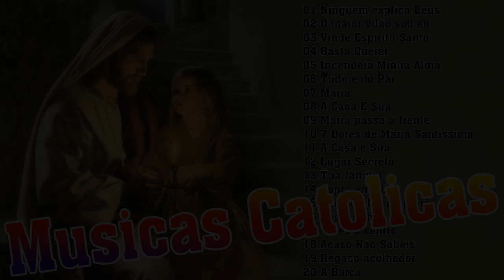Top 20 Musicas Catolicas: Ninguém explica Deus/O maior vilão sou eu/Vinde Espírito Santo/Basta Quere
IF YOU FEEL MUSIC OR

01.Ninguém explica Deus
02.O maior vilão sou eu
03.Vinde Espírito Santo
04.Basta Querer
05.Incendeia Minha Alma
06.Tudo é do Pai
07.Maria
08.A Casa É Sua
09.Maria passa à frente
10.7 Dores de Maria Santíssima
11.A Casa é Sua
12.Lugar Secreto
13.Tua família
14.Sopra em nós
15.Todavia Me Alegrarei
16.Passarinho
17.Tu és o centro
18.Acaso Não Sabeis
19.Regaço acolhedor
20.A Barca